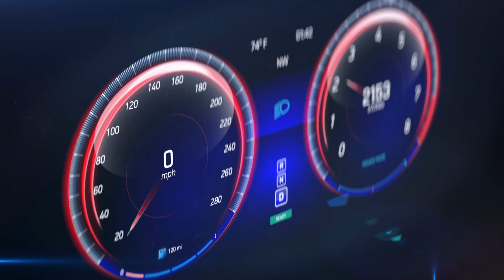Phonk Melodic Drift - by Red Octopus | Background Energetic Music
A modern phonk track with an energetic urban vibe, fusing funky grooves and retro synthwave elements, perfect as an opener for extreme sports videos, great for sharing on social media platforms.

Available on Youtube Shorts, Facebook & Instagram Reels & TikTok.